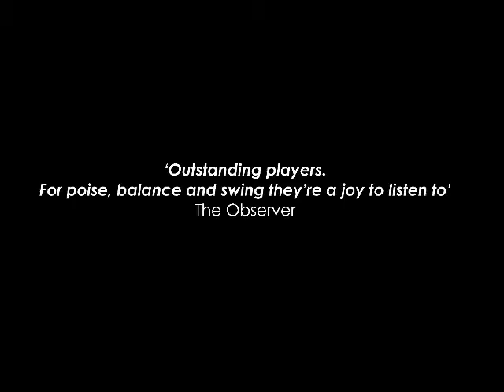Ronnie Scott's All Stars - Trailer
Ronnie Scott's All Stars
Tuesday 13th June, 19:30

Presented by Ronnie Scott's Jazz Club
‘The Ronnie Scott’s Soho Songbook’

Ronnie Scott’s Jazz Club returns to the New Wolsey Theatre with a brand-new collection of music, narration and projected archive images and footage, celebrating Ronnie Scott’s ‘Soho Songbook.’

Since its humble beginnings as a basement music bar where musicians would jam, through to the internationally acclaimed music venue it is today, Ronnie Scott’s Jazz Club has showcased the music of some of the world’s greatest and most influential artists.

Hosting landmark performances from the likes of Nina Simone, Ella Fitzgerald, Miles Davis, Dave Brubeck and Michael Bublé – and not forgetting surprise appearances by the likes of Jamie Cullum, Stevie Wonder and Prince!

Featuring classic music from the jazz greats – and in particular the legendary vocalists - who have performed at Ronnie Scott’s, alongside narration and projected archive images and rare footage from the club, ‘The Ronnie Scott’s Songbook’ is a glimpse into this unique world and its incredible history.

Hosted and performed by the award-winning Ronnie Scott’s All Stars, led by the Club’s Musical Director, this is a unique evening celebrating the music and history of Ronnie Scott’s and is a must for any music fan.